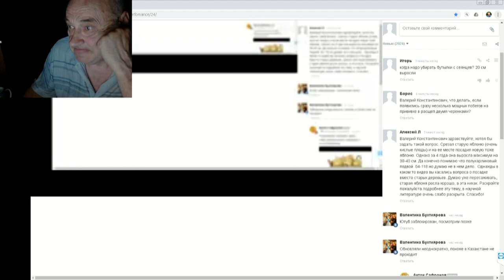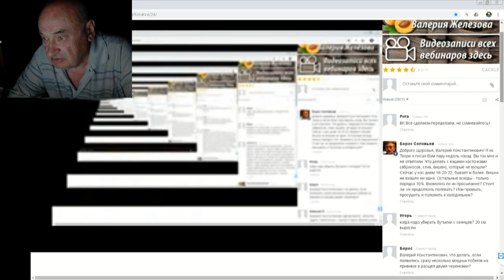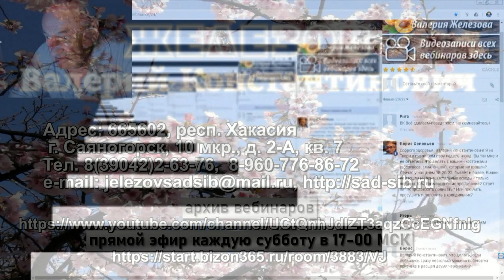11 ч 06 Ответы на вопросы в чате